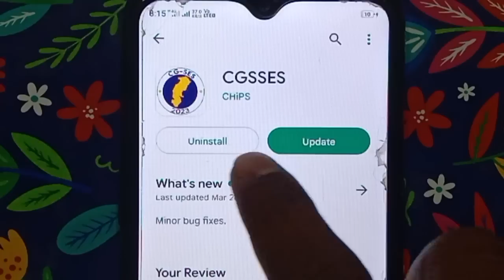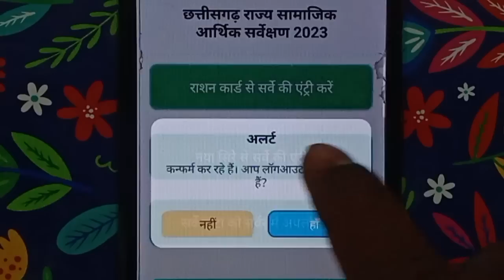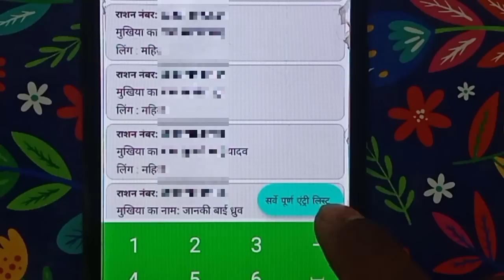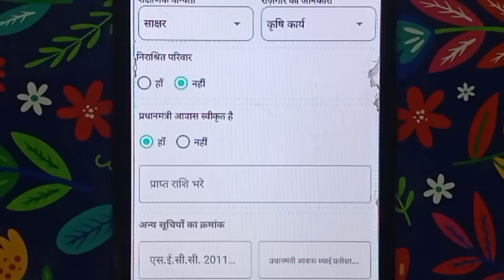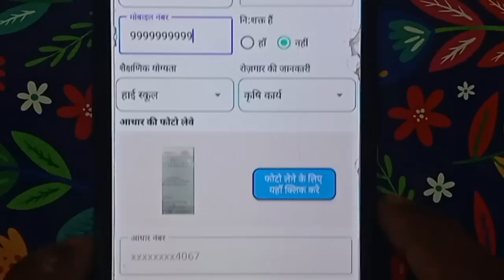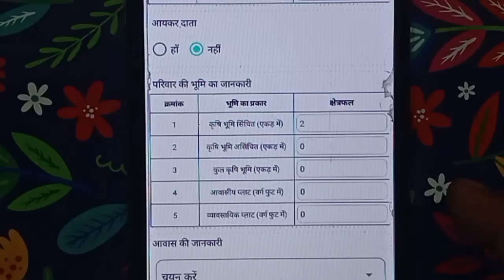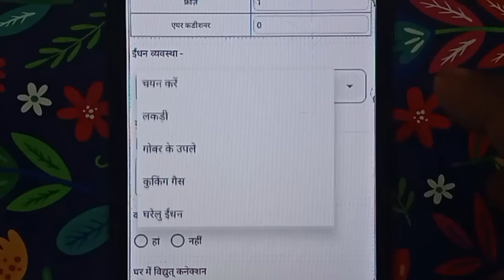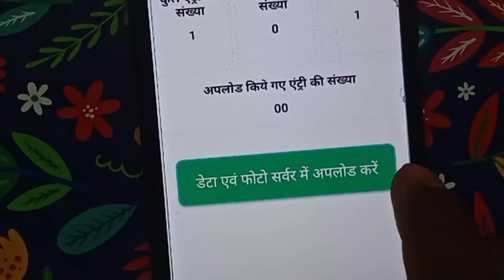CGSSES में सर्वे एंट्रीSamajik Arthik Sarvekshan।Cg Samajik arthik sarvekshan। CGSSES APP Me Login ।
CGSSES ऐप में सर्वे एंट्री प्रोसेस।Samajik Arthik Sarvekshan 2023।Cg Samajik arthik sarvekshan। CGSSES APP Me Login ।

Is Video me aap janenge ki CGSSES 2023 APP ko play store se install kar Login kaise karna hai।iske baad aage ka process bahut hi saral hai।jaise
1. Members ya praganak ki jankari kaise dekhein
2. Chhattisgarh Samajik Arthik Sarvekshan 2023 hetu 3 mahatvpurn option ,rashan card se survey entry process,Naya sire se survey entry,survey data ko server me upload karna ,bahut hi asan shabdon me bataya gaya hai
3.cg samajik arthik sarvekshan 2023 ke first step hai "PDS data ko download kare"is par click karke sambandhit village ke data ko download karna padega।
4.Iske baad rashan card se survey entry kare par click karna hai

Your Quaries:-
1. Samajik Arthik Sarvekshan
2. chhattisgarh samajik arthik sarvekshan
3.cg samajik arthik sarvekshan 2023
4.how to use CGSSES APP
4. CGSSES APP kya hai
5. Survey data ko server me kaise upload karein
6.Naya sire se survey entry kab karein
7. सामाजिक आर्थिक सर्वेक्षण 2023
8.social survey
9. economic survey 2023
10.cg economic survey
11. social economic survey
12.arthik sarvekshan
13. आर्थिक सर्वेक्षण